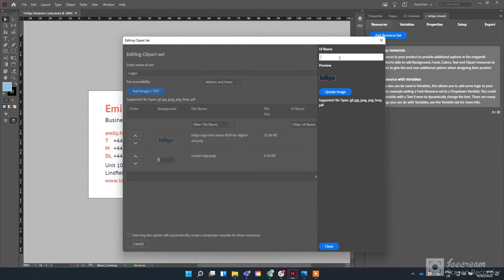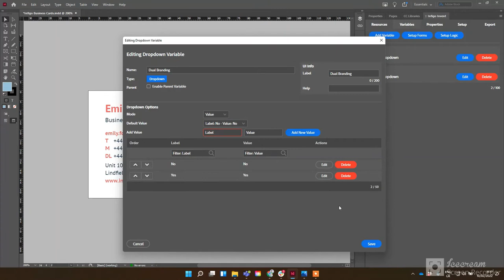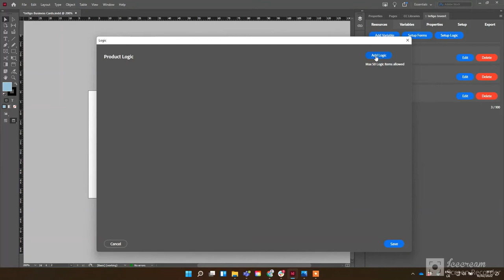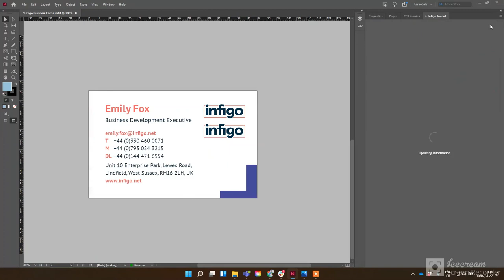Invent Series: Variable Logic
The next video in our Invent Series focuses on some new features released in our 2.0 version of our Infigo Invent plugin.
Variable Logic allows you to create smarter forms and more complex products using our intuitive logic creation UI.